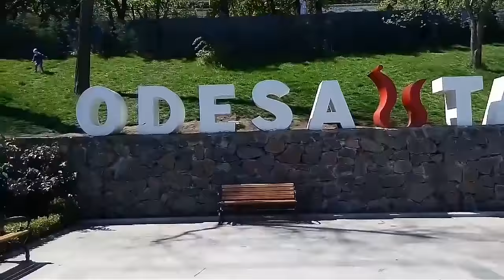Просто живем! Just living!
Живем в Одессе! Любим ходить на море! Неплохо иногда поесть пиццу, а потом прогуляться по любимым местам города! Сегодня 12 июля, 2018 года, очень жарко!
We live in Odessa! We like to go to the sea! It's a good idea to eat pizza sometimes, and then take a walk around the favorite places of the city! Today Jule 12, 2018, it's very hot!